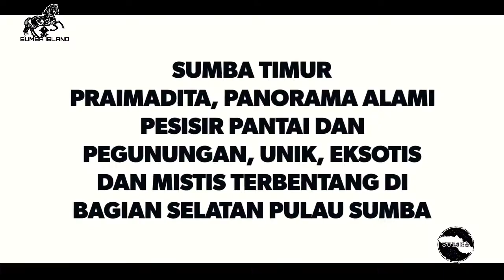PRAIMADITA, PANORAMA ALAMI PESISIR PANTAI YANG UNIK DAN EKSOTIS DI BAGIAN SELATAN PULAU SUMBA